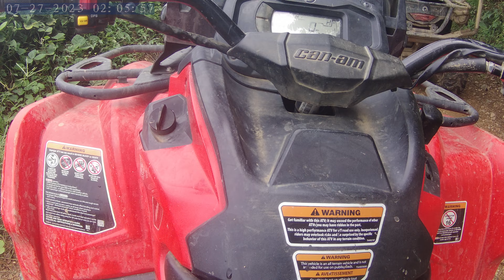Carabali Puerto Rico